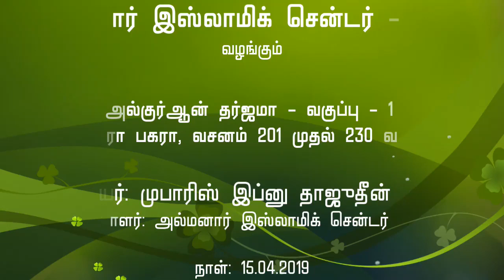அல்குர்ஆன் தர்ஜமா வகுப்பு 11 மெளலவி T M முபாரிஸ் ரஷாதி